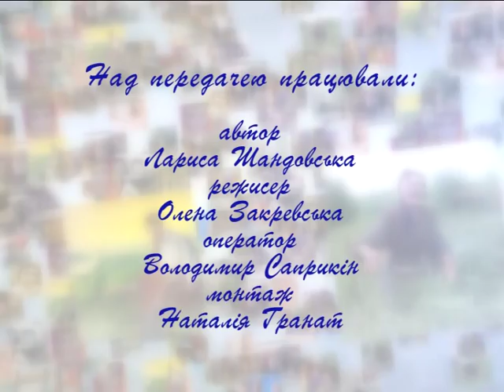Здолати все (Віктор Заграй) 06 .12.16